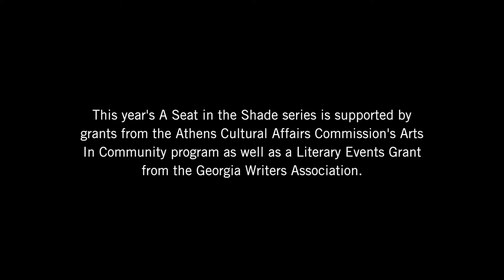Seat in the Shade 2018 - Sabrina Orah Mark & Lemuel "Life the Griot" LaRoche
The University of Georgia College of Education presents
A Seat in the Shade 2018

with

Sabrina Orah Mark and Lemuel "Life the Griot" LaRoche

Sabrina Orah Mark has written two collections of poetry and her collection of stories, "Wild Milk," will be published later this year.

LaRoche is known in the Athens area for his groundbreaking work with the nonprofit Chess and Community, but is also internationally known for his poetry and spoken word and has written two books.

Hosted by Melisa Cahnmann-Taylor, a professor in the University of Georgia College of Education, A Seat in the Shade began six years ago in conjunction with Cahnmann-Taylor's summer poetry class that encourages students—often Georgia teachers pursuing a graduate degree—to think outside the box in their writing.

This year's A Seat in the Shade series is supported by a grant from the Athens Cultural Affairs Commission's Arts In Community program.

00:46  Prayer for the World
02:15  Wild Milk
12:46  There's a Hole in the Bucket
19:19  Box Three, Spool Five
21:48  The Mistake
26:21  Waking Up
30:20  For the Youth
33:30  Imitation Life
39:25  Lil Tee
42:44  Seven Dresses
51:08  Projects